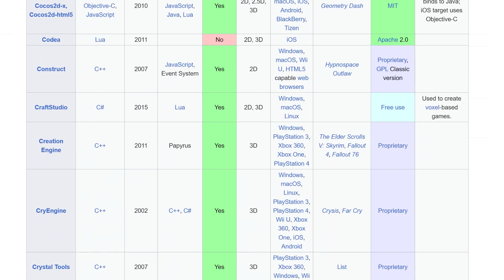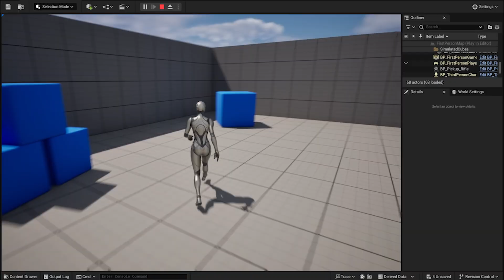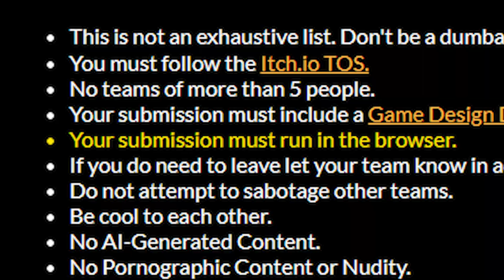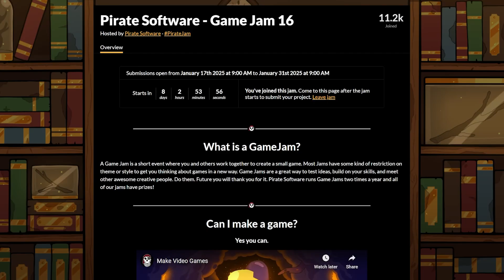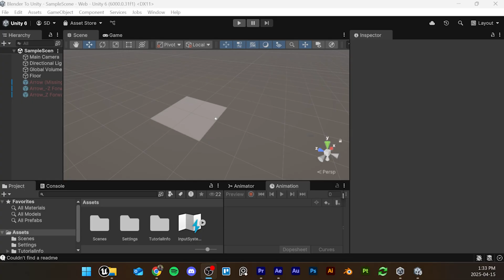Leaving Unreal Engine was the BEST DECISION for Me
I got to a point where Unreal Engine wasn't cutting it for me, it's powerful, but it was missing something important... so I had to make a difficult choice!

🔴🔴 My Gear:

DJI Mini 5 Pro
Sony ZV-E10
Shure MV7
MX Master 3s
Keychron k5 Max
Pebble Speakers
Neewer TP-M200 Camera Tripod